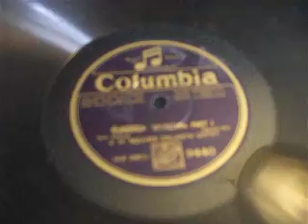"Classica" ( Ewing) Played by J H Squire's Celeste Octette Columbia 9440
Companion record to the "operatica" record by the Same Octette